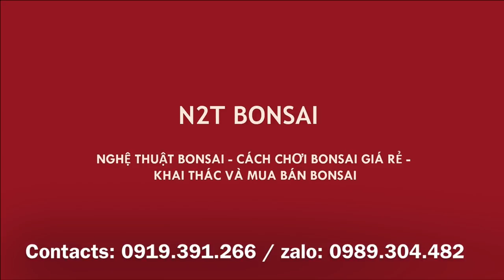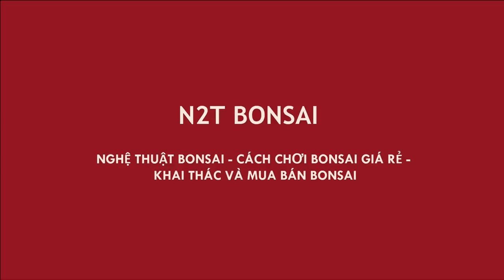BONSAI DÁNG LÃO NGHỆ THUẬT - CÂY MẬN TÍM HIẾM CÓ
Mận tím bonsai đẹp của N2T Bonsai